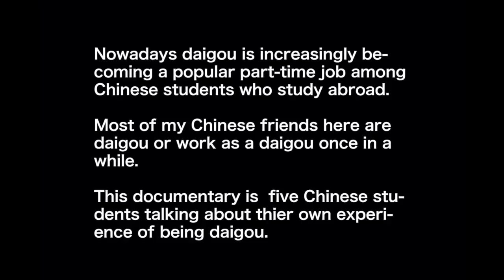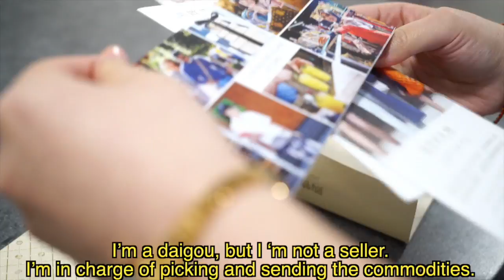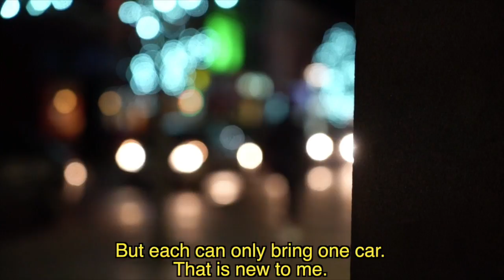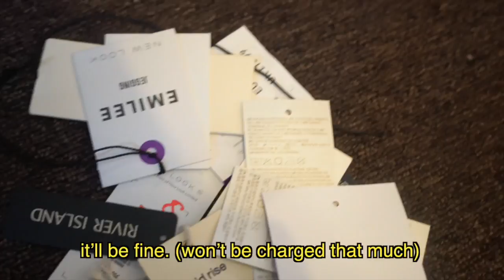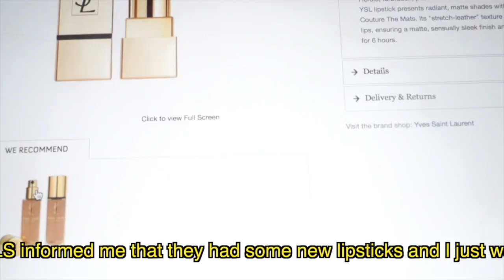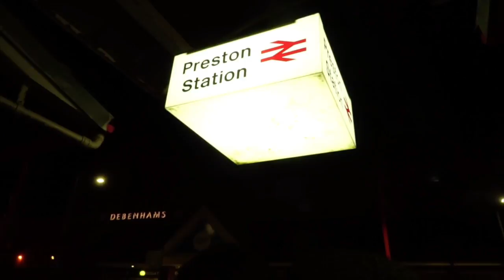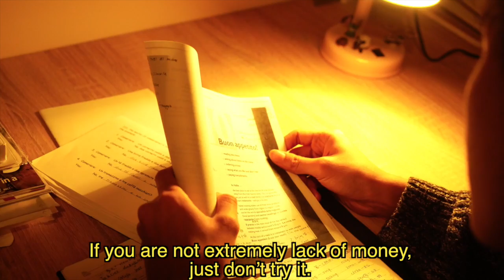WE ARE DAIGOU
This is a screen recording video of my documentary - WE ARE DAIGOU. There is something wrong with the original one.(It's 45G, which doesn't make sense, and also, too big to upload).